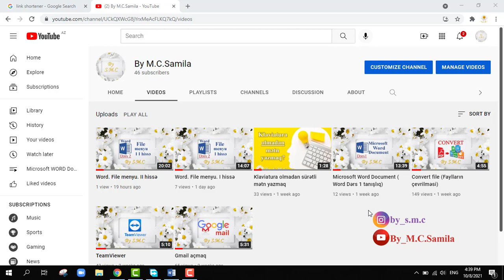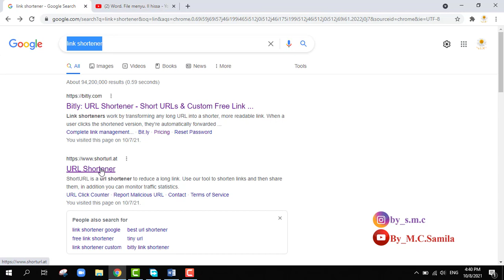Link shortener (Link qısaldıcı)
Link shortener